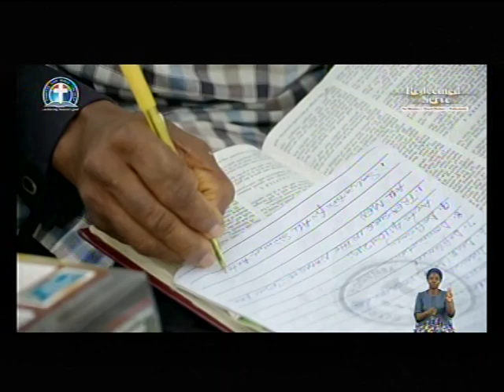Pas. W.F. Kumuyi